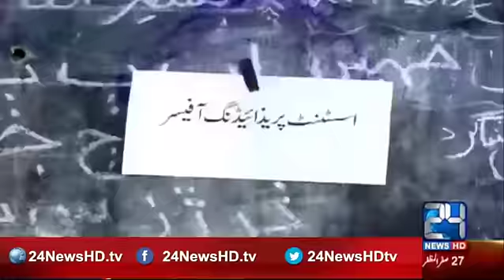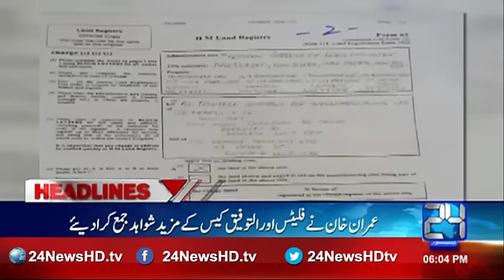News Headlines | 6 :00 PM | 28 Nov 2016 | 24 News HD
24 News HD is one of the leading news channels of Pakistan bringing you the latest current affairs from Pakistan and around the world.